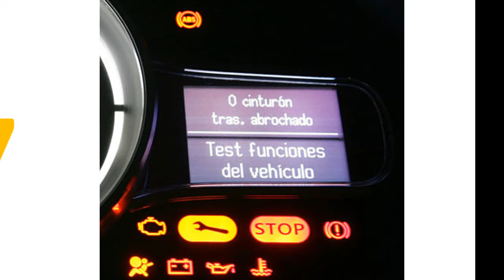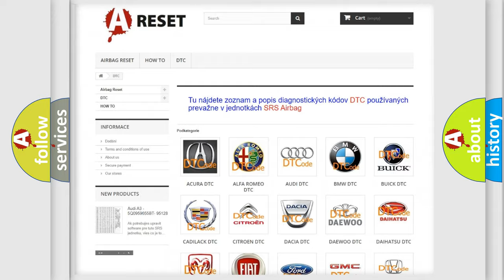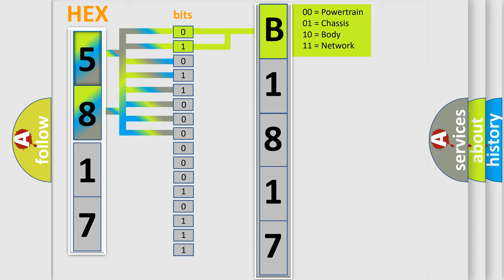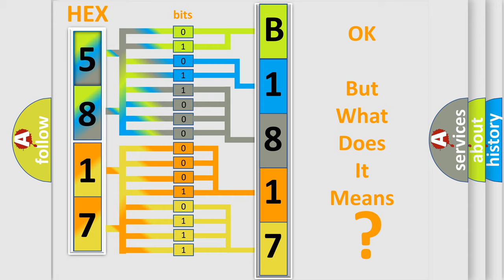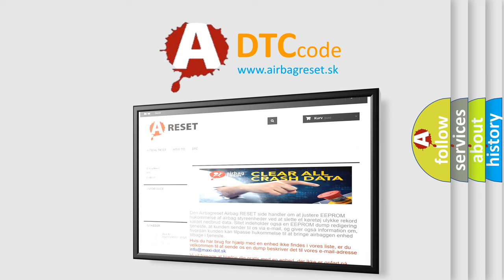DTC Lexus B1817-54 Short Explanation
Contents:
0:21 Basic DTC analysis according to OBD2 protocol standard.
1:48 Insight into programming
2:58 A diagnostically understandable description of the Diagnostic Trouble Code
3:05 Basic error definition

Make:
Lexus
Code:
B1817 54
Definition:
Long Term F or T Multiplier Air System High
Description:
Engine runtime 2 minutes in closed loop,and the PCM detected the Long Term Fuel Trim Multiplicative correction value indicated a rich A or F ratio condition existed that was too lean to correct.
Cause:
One or more injectors is dirty or restrictedFuel filter is severely restricted or the fuel pressure is too lowAir leaks exist in the engine (i. e. ,the intake manifold or PCV)A "fuel control" sensor is out of calibration (ECT,IAT or MAF)
Failure Type:
Missing Calibration